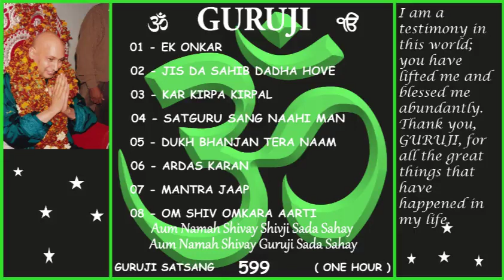599 GURUJI SATSANG 1 HOUR